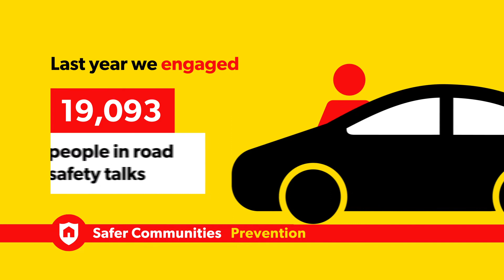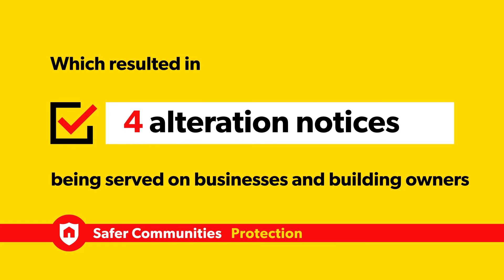Performance and Achievements 2018-19 for Leicestershire Fire and Rescue Service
Performance and Achievements during 2018-19 for Leicestershire Fire and Rescue Service.